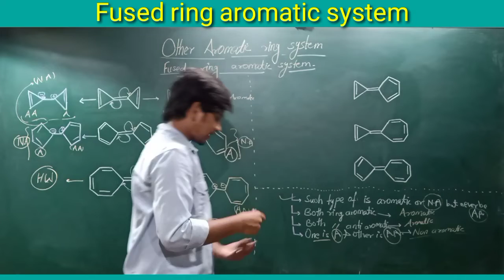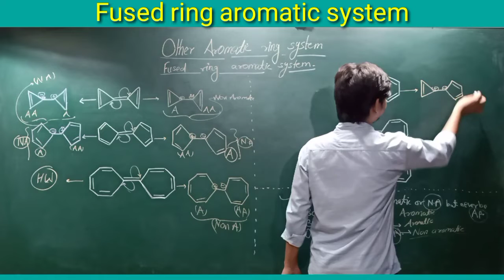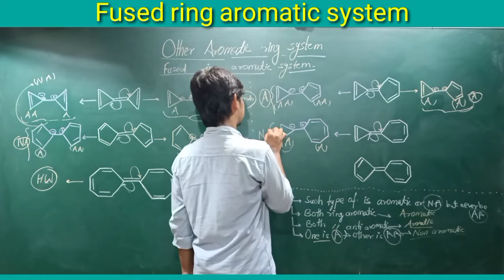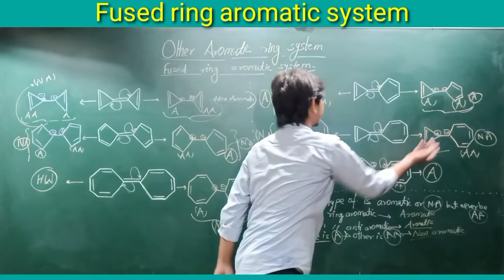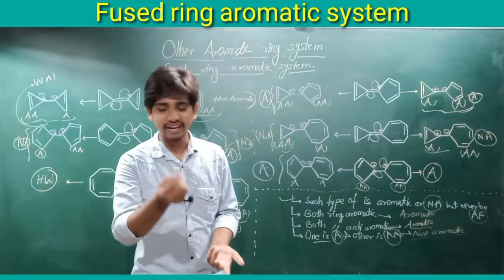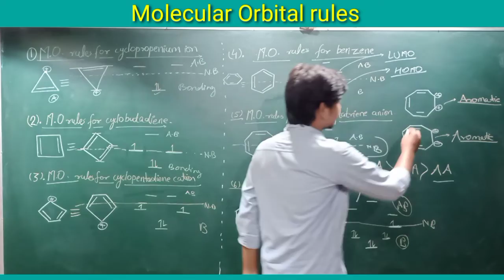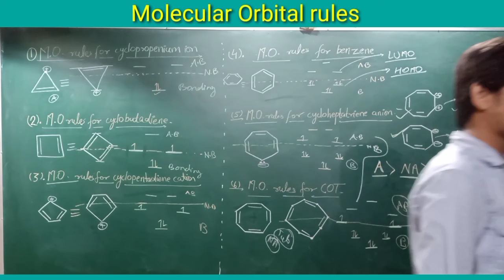Fused ring aromatic system | M.O. rules for cyclopropenium ion | Molecular orbital rule | Part (3)